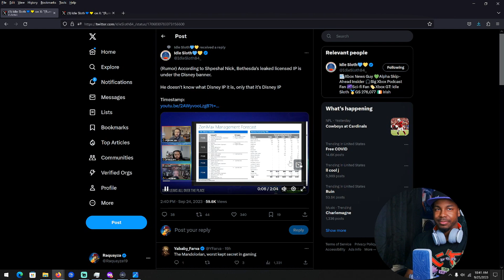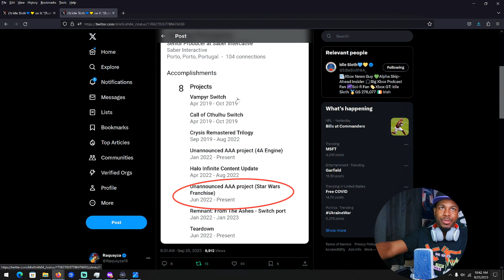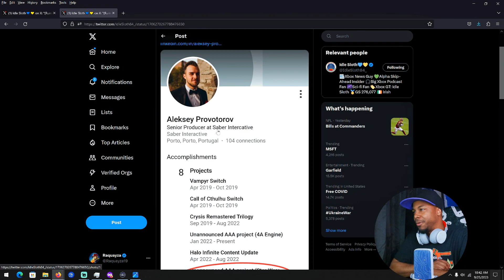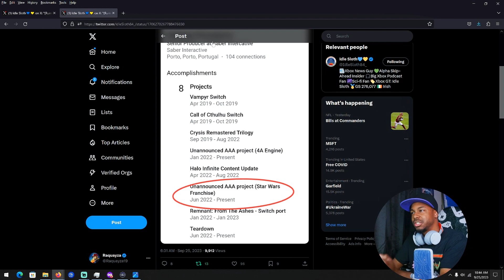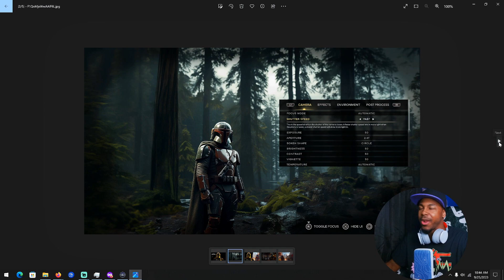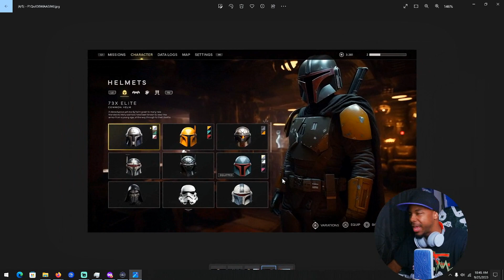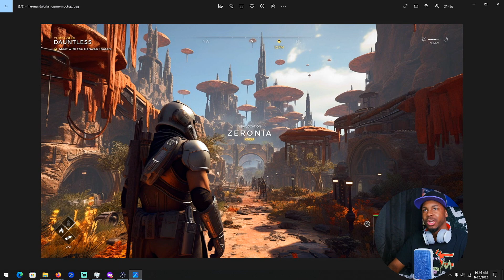New Star wars Xbox Exclusive " RUMOR EVIDENCE "